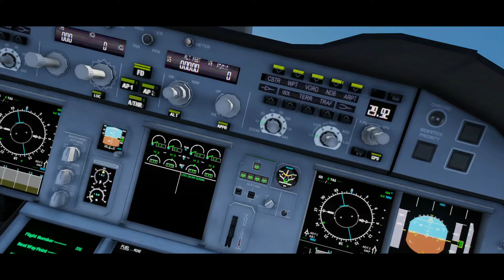Emergency Landing Crash In Ocean | Emirates A380 Plane Crash | Mayday Air Disaster